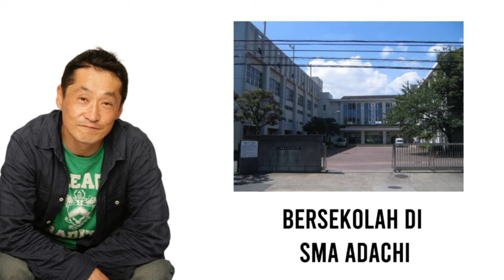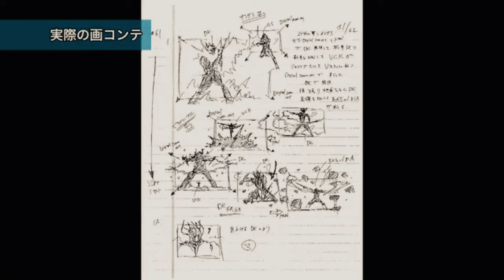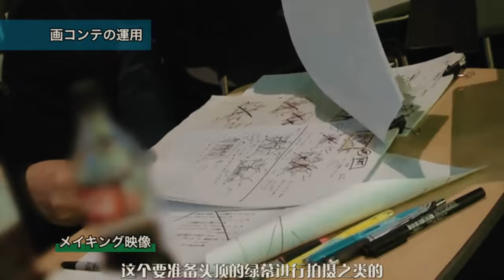MENGENAL SAKAMOTO KOICHI ! THE LEGENDARY DIRECTOR! ( 短い伝記 坂本 浩一 ) | BIOGRAFI SINGKAT SAKAMOTO KOICHI